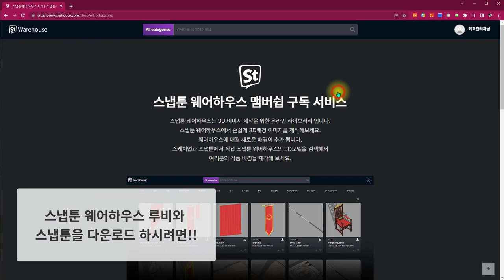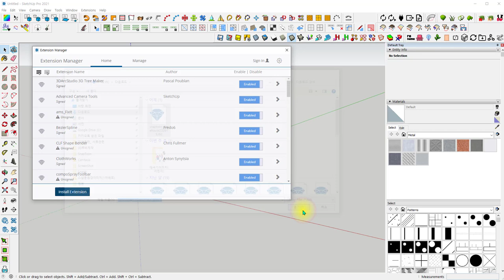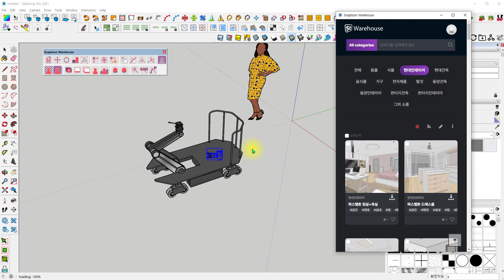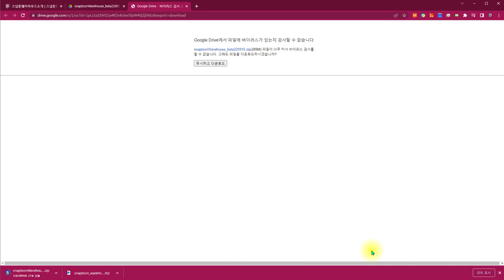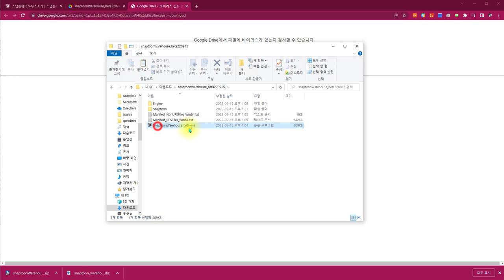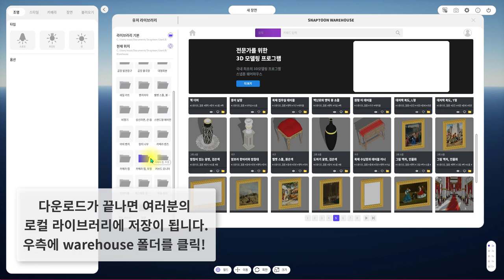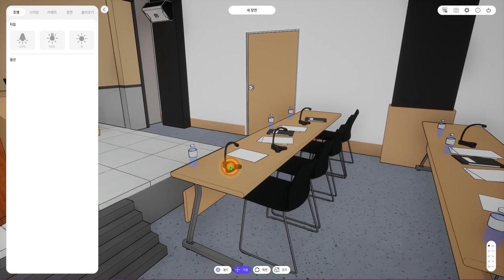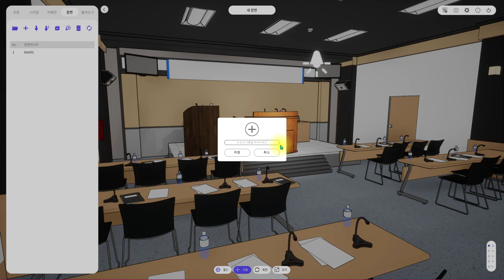snaptoon ( 스냅툰웨어하우스 사용안내 )